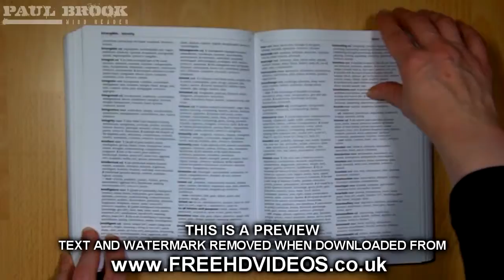FreeHDVideo: Page Turn Top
To remove the watermark and text download this video from FreeHDVideos